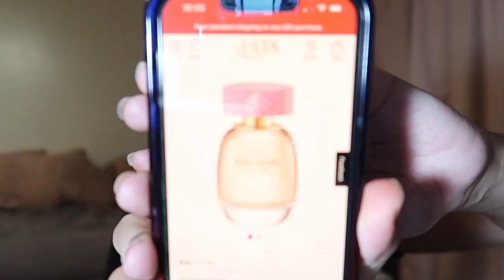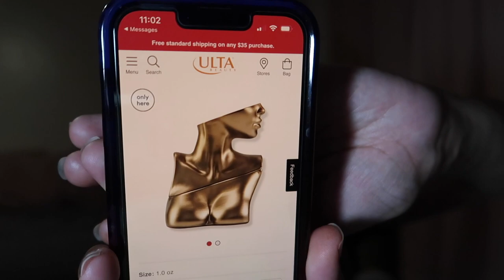Billie Eilish Perfume Review | Perfume Haul